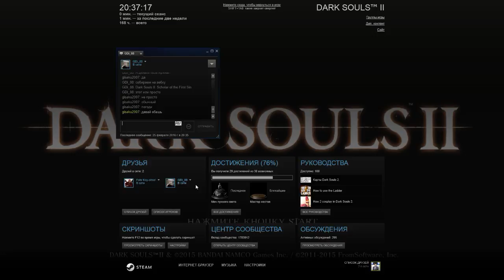Stream # 001 - Dark Souls II